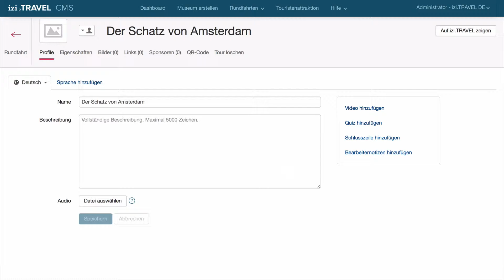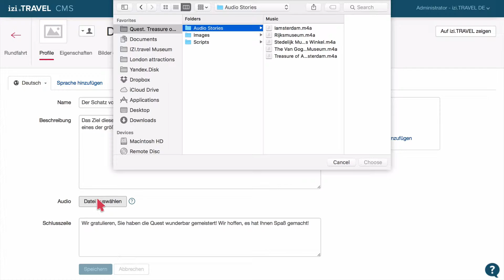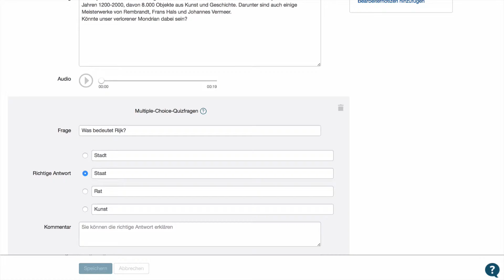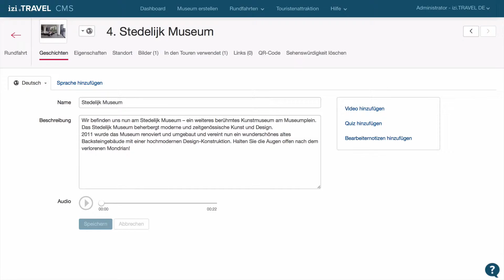Wie können Sie Quest-Touren erstellen